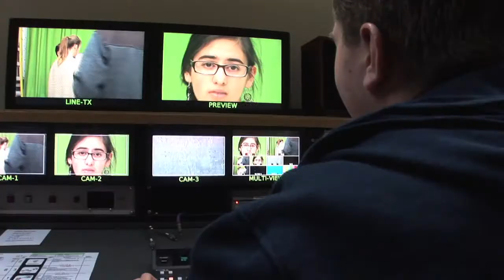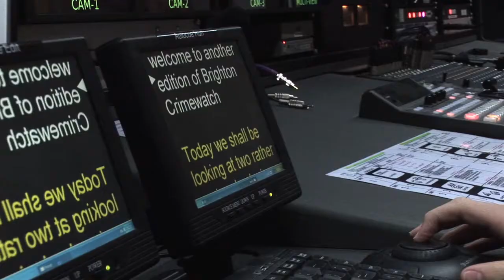TV Taster Day at Falmer